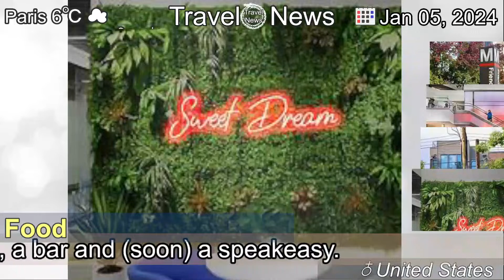[Latest]The Heights food hall revitalizes the Friendship Heights dining scene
[Contents]
The Chevy Chase destination includes eight food stalls, a sit-down restaurant, a bar and (soon) a speakeasy.